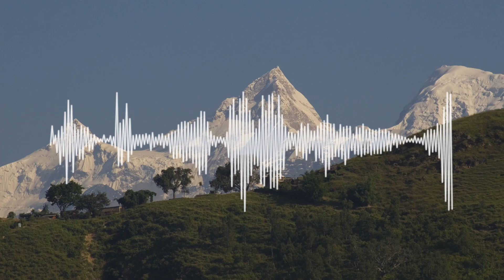Episode 23 - Yuichi Matsuda | The Kapadia Interviews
Alpine Club member and former Editor of the Himalayan Journal Harish Kapadia has, over a period of nearly two decades, conducted interviews with many notable figures from the world of mountaineering.

In 2023, Kapadia formally made a gift of these recordings to the Alpine Club Library. From December 2023 onwards, we will be releasing these interviews once a week via our YouTube channel so that they can be enjoyed by mountain-enthusiasts throughout the world. Episodes will release on Thursday mornings UK time.

In this audio-only recording from 11 April 2007, Harish sits down with Japanese mountaineer and fellow Himalayan Club member Yuichi Matsuda. The pair discuss Matsuda San's early experiences of hill walking during the Second World War, his various expeditions to the likes of Manaslu, Himalchuli (pictured) and Everest, and how he met his wife through the Japanese Alpine Club.

The Alpine Club Library holds a wealth of mountaineering material to which we are very pleased to add these recordings. You can learn more about the Alpine Club Library, and the Alpine Club more generally, via our

The photograph of Himalchuli which is used to illustrate the video was taken by Prashant Shrestha and is licensed for use under the Creative Commons Attribution 2.0 Generic License The image has not been altered, but a waveform has been superimposed on top of it.